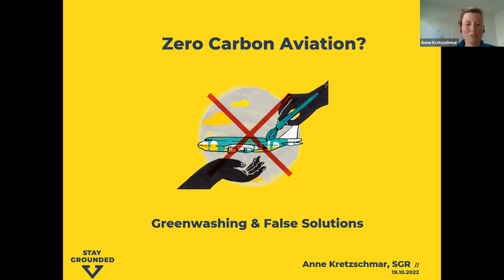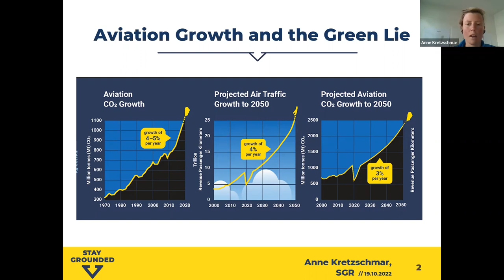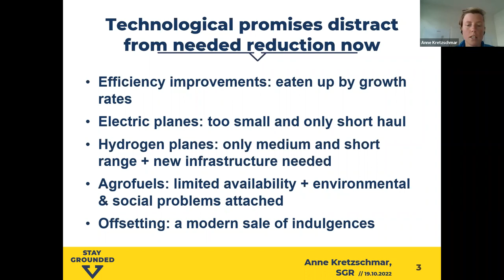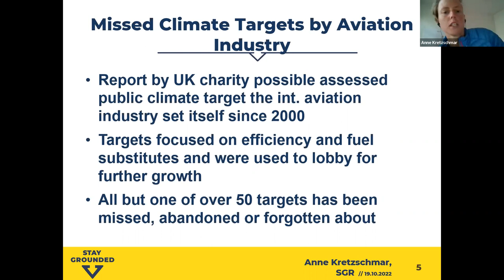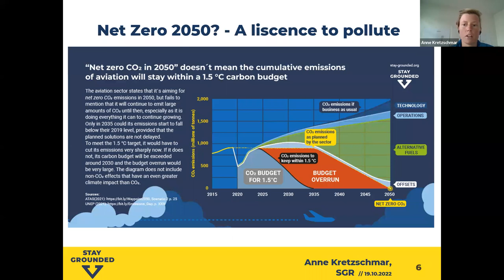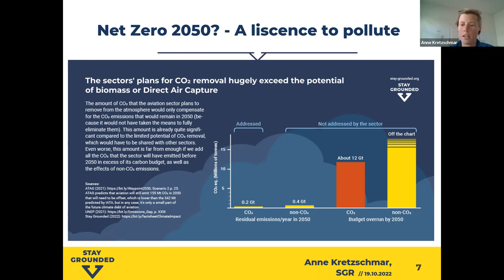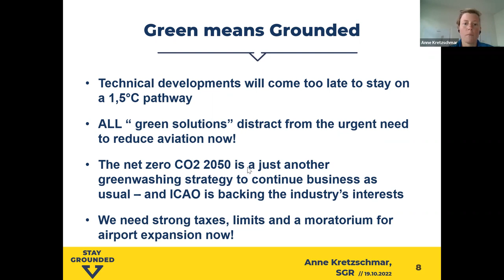Zero Carbon Aviation? Greenwash and False solutions.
Presentation at SGR's Responsible Science Conference on 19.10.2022, by Anne Kretschmar (Stay Grounded).

In recent years the public discourse has changed in a way that flying is now recognised as a climate-relevant issue. However, with rising climate awareness and after the COVID-related bailouts, the aviation industry is now pushing harder than ever to greenwash flying, to create the false impression that it can continue with business as usual. It is advertising for net-zero 2050, based on yet to be developed technologies and “climate-neutral” flights. Behind the scenes the industry’s lobby fights any meaningful aviation policies. Meanwhile, it has failed to meet practically all its climate targets in recent decades. Its arguments continue to be flawed. Small, short distance, prototype electric planes cannot even put a dent in the number of conventional, polluting flights. Also, all fuel substitutes have numerous problems associated with them: hydrogen planes won’t be here for decades; producing synthetic fuels requires gigantic amounts of renewable energy, which is more efficiently used for grounded transport and needed in other sectors than in aviation; and agrofuels have adverse side effects and constraints – plus they only account for around 0.01% of all aviation fuel. All the so-called “green solutions” are mainly built to generate further profit for airlines, not to actually reduce emissions.

Anne Kretzschmar, socioeconomist and climate justice activist, is working as campaigner with the Stay Grounded Network, with a focus on movement building in Europe and debunking greenwashing and false solutions in the aviation sector.